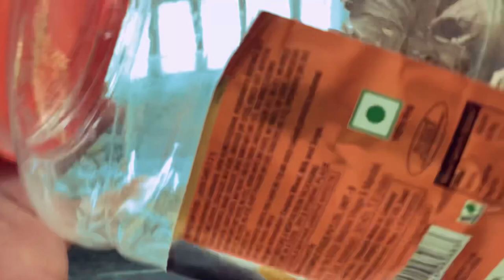Fighter fish Breeding part 1 | Without artemia | Betta fish breeding Part1 /fighterfish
Age not the criteria for anything
 Anyone can achieve anything

 Anyone can learn the flute in a simple way to get classes that anyone can quickly understand

 Enable the bell button to receive our notification instantly

ഒരറിവും വെറുതെയാവില്ല
പ്രായമോ വലിപ്പ ചെറുപ്പമോ ഒന്നിനും മാനദണ്ഡവുമല്ല
ആർക്കും എന്തും നേടിയെടുക്കാം

ആർക്കും ഓടക്കുഴൽ പഠിക്കാം ലളിതമായ രീതിയിൽ ആർക്കും പെട്ടെന്ന് മനസ്സിലാകുന്ന ക്ലാസുകൾ ലഭിക്കാൻ

ഈ ചാനൽ സബ്സ്ക്രൈബ് ചെയ്യൂ
ഞങ്ങളുടെ  നോട്ടിഫിക്കേഷൻ പെട്ടെന്ന് ലഭിക്കാൻ ബെൽ ബട്ടൺ എനേബിൾ ചെയ്യൂ

ഓൺലൈൻ ക്ലാസ്സിന് താല്പര്യം ഉള്ളവർ msg അയക്കൂ  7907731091

Flute
The flute is a member of a family of musical instruments in the woodwind group. Like all woodwinds, flutes are aerophones, producing sound with a vibrating column of air. Unlike woodwind instruments with reeds, a flute produces sound when the player's air flows across an opening.

               Types
In its most basic form, a flute is an open tube which is blown into. After focused study and training, players use controlled air-direction to create an airstream in which the air is aimed downward into the tone hole of the flute's headjoint. There are several broad classes of flutes. With most flutes, the musician blows directly across the edge of the mouthpiece, with 1/4 of their bottom lip covering the embouchure hole. However, some flutes, such as the whistle, gemshorn, flageolet, recorder, tin whistle, tonette, fujara, and ocarina have a duct that directs the air onto the edge (an arrangement that is termed a "fipple"). These are known as fipple flutes. The fipple gives the instrument a distinct timbre which is different from non-fipple flutes and makes the instrument easier to play, but takes a degree of control away from the musician.

Another division is between side-blown (or transverse) flutes, such as the Western concert flute, piccolo, fife, dizi and bansuri; and end-blown flutes, such as the ney, xiao, kaval, danso, shakuhachi, Anasazi flute and quena. The player of a side-blown flute uses a hole on the side of the tube to produce a tone, instead of blowing on an end of the tube. End-blown flutes should not be confused with fipple flutes such as the recorder, which are also played vertically but have an internal duct to direct the air flow across the edge of the tone hole.

Flutes may be open at one or both ends. The ocarina, xun, pan pipes, police whistle, and bosun's whistle are closed-ended. Open-ended flutes such as the concert flute and the recorder have more harmonics, and thus more flexibility for the player, and brighter timbres. An organ pipe may be either open or closed, depending on the sound desired.

Flutes may have any number of pipes or tubes, though one is the most common number. Flutes with multiple resonators may be played one resonator at a time (as is typical with pan pipes) or more than one at a time (as is typical with double flutes).

Flutes can be played with several different air sources. Conventional flutes are blown with the mouth, although some cultures use nose flutes. The flue pipes of organs, which are acoustically similar to duct flutes, are blown by bellows or fans.